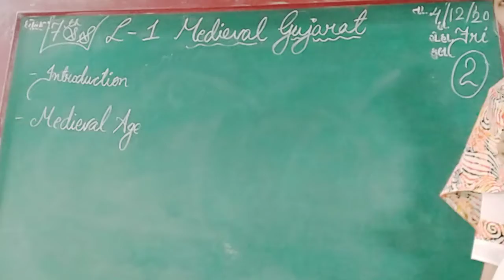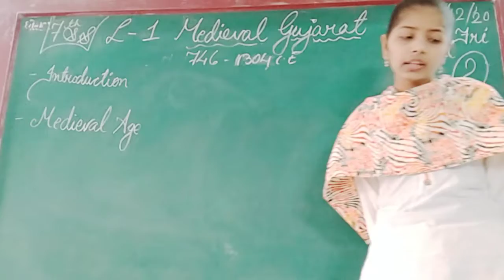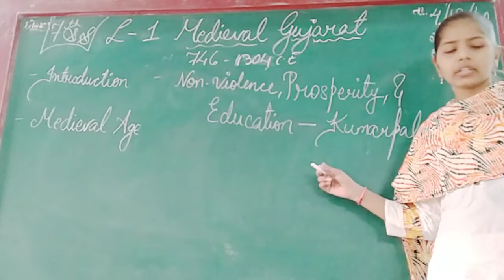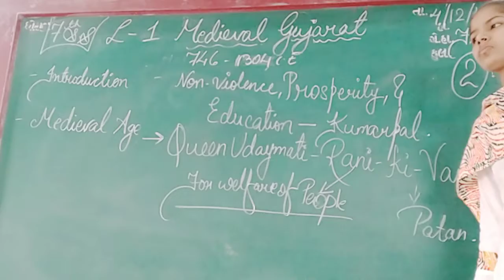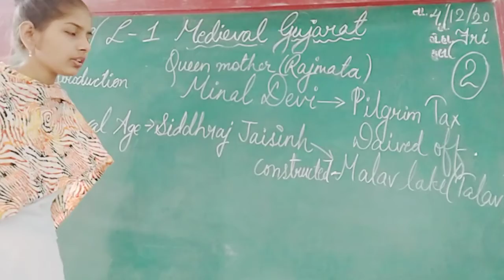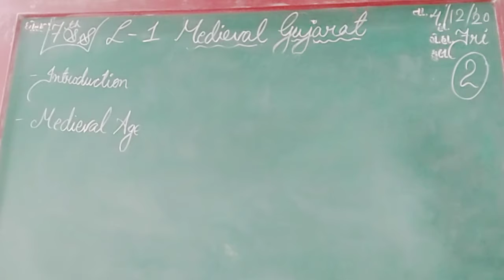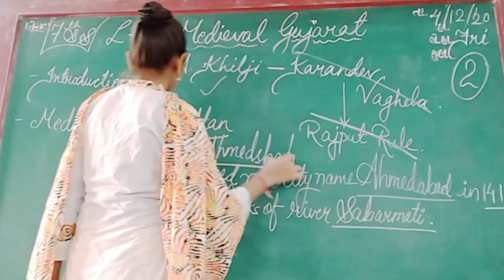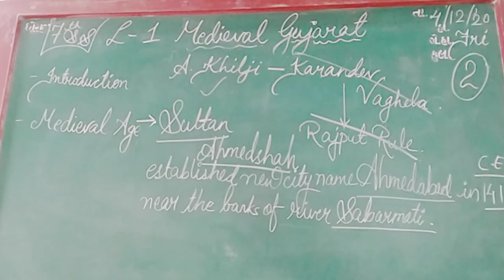ENG MED STD 7 SUB S S CH 1 P 2